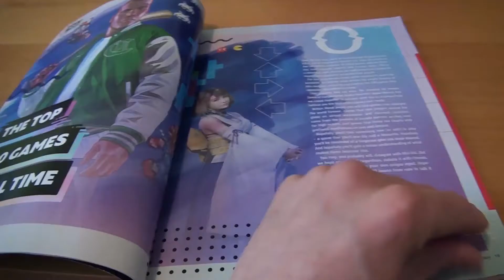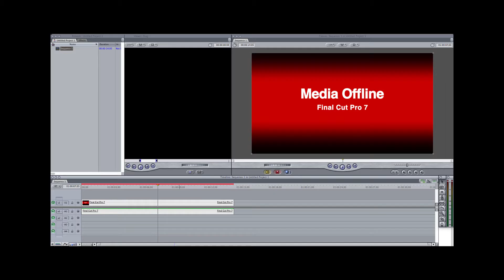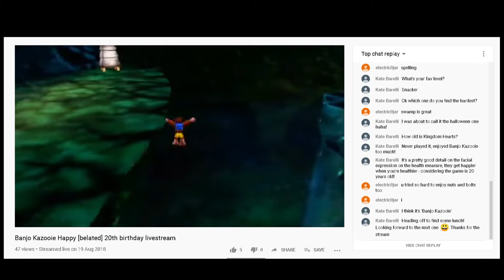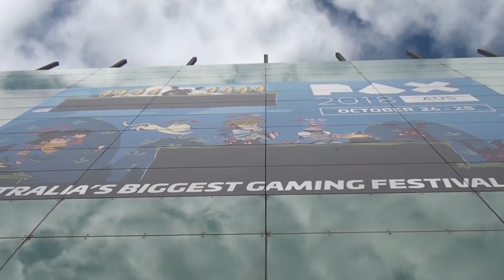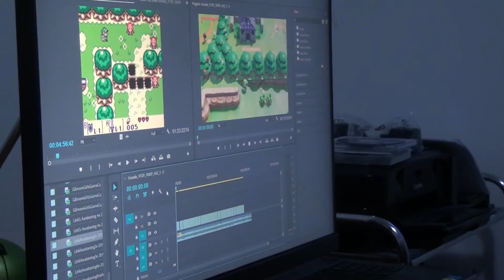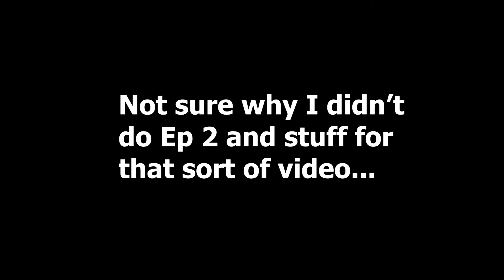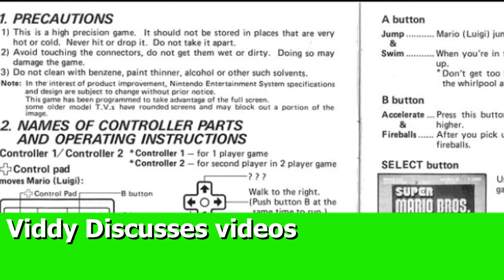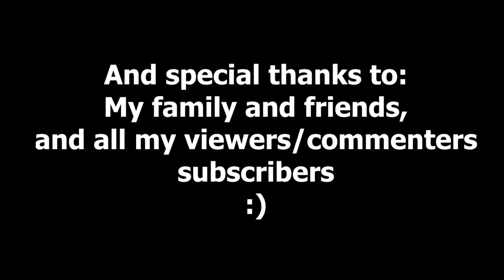The Past, Present, And Future of ViddyOGamesForFun - A 3-Year Celebration Of The Channel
[Turn on CC/Closed Captions] I wonder if my voice sounds a bit tired in this. But it was worth it - going back through my 3 years on my channel. Enjoy the 25-minute-long celebration! :)